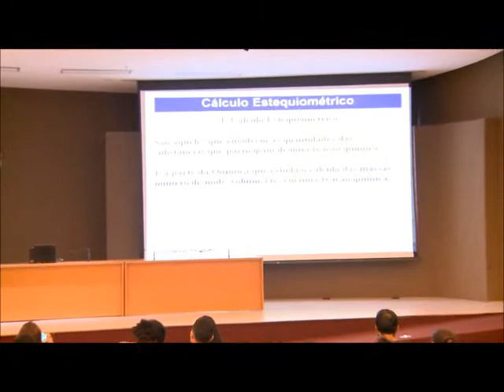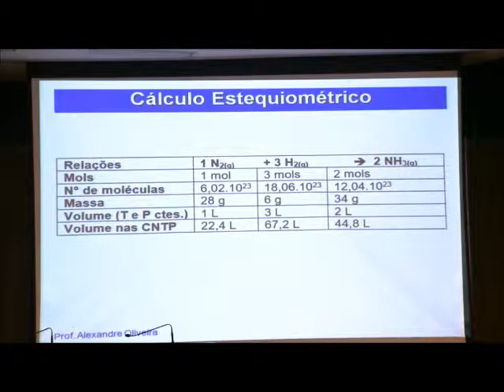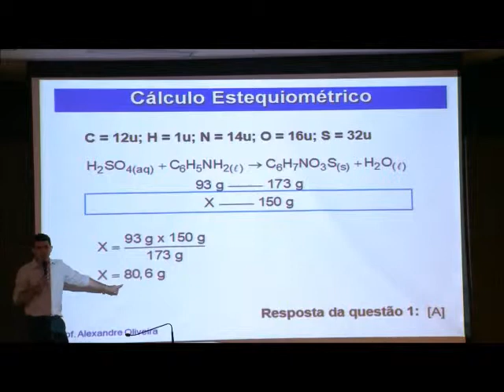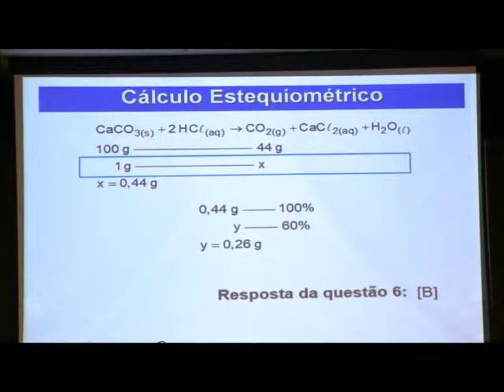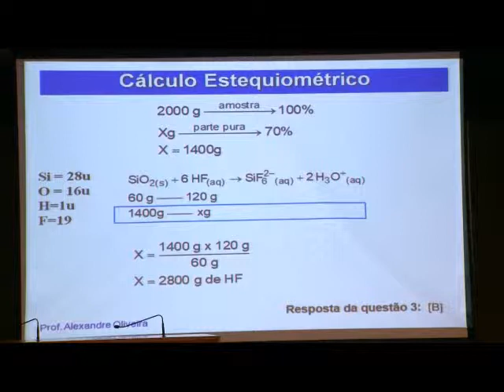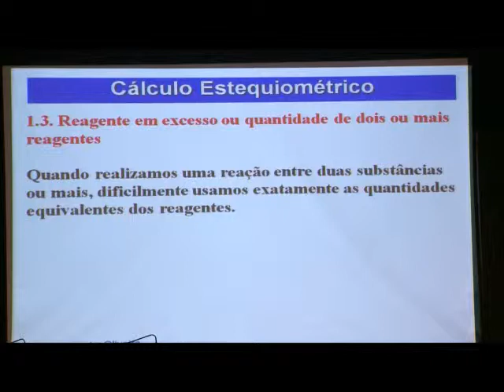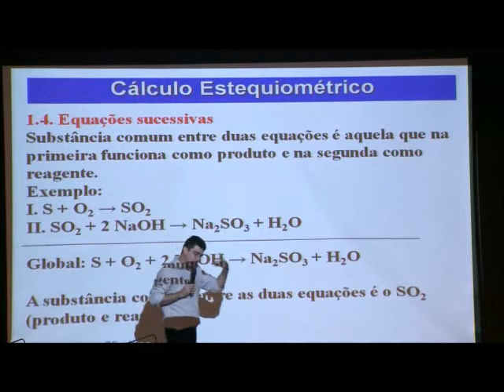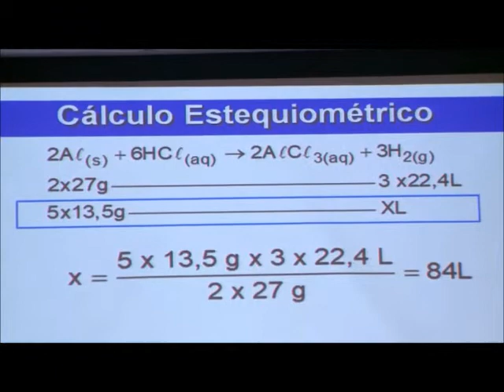Química - 05/05/2018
Alcance.Enem 2018
Aula de Química
Professor Alexandre Oliveira